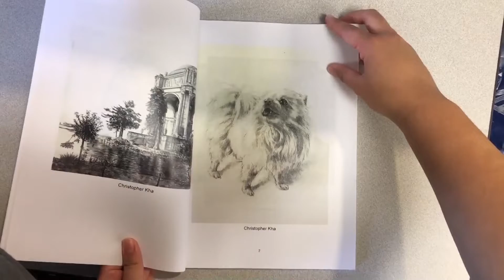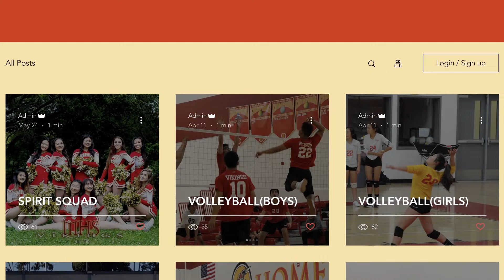October Broadcast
Welcome to Mills High School Video program channel!